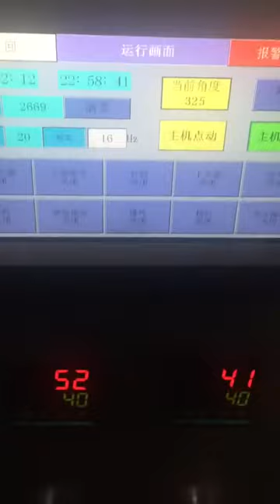Sugar Packing Machine HT-8A(to Saudi Arabia)